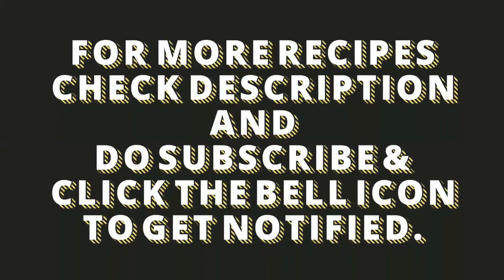Making Of Sugar Syrup || Kitchen Rockz || చక్కటి చెక్కర పాకం